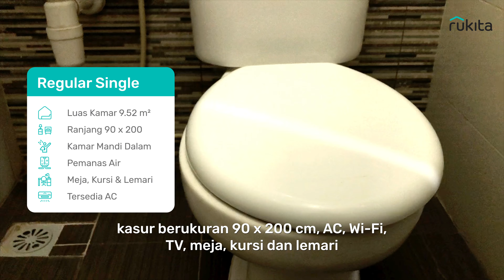MAHASISWA MERAPAT! INI DIA COLIVING RUKITA AGAPE STUDENTO, TERNYAMAN DI BSD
Rukita Agape Studento BSD merupakan hunian yang cocok untuk mahasiswa. Kampus terdekat yang berada di sini adalah Universitas Prasetya Mulya BSD. Kalau ingin berbelanja, kamu tidak perlu khawatir! Unit ini hanya 4 menit ke AEON BSD.

Seluruh kamar di unit Rukita sudah fully furnished dengan desain modern. Tanpa tambahan biaya, kamu sudah mendapatkan fasilitas lengkap seperti kamar mandi dalam, water heater, AC, WiFi, laundry, layanan kebersihan kamar dan biaya token listrik.

Hidup kamu pun jadi lebih hemat dan mudah, deh!

Tunggu apa lagi? Pindah ke Rukita sekarang karena ada promo menarik sampai 31 Maret 2021. Yuk, hidup gak pake ribet di Rukita!

Connect with Rukita and interact with us!

About Rukita
Rukita provides a HassleFreeLiving experience, a home for a collective of like-minded urban dwellers. It’s not only a place to stay but also a community.